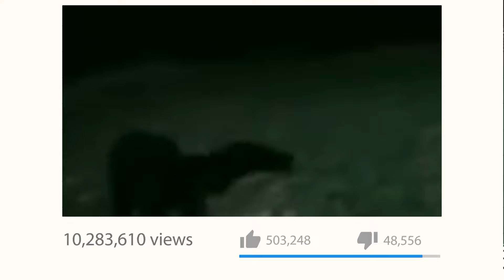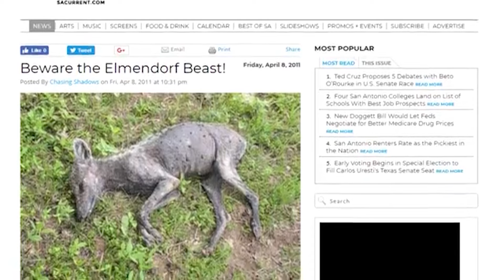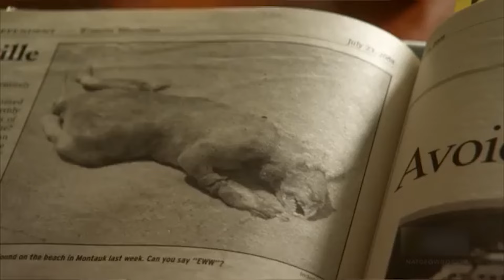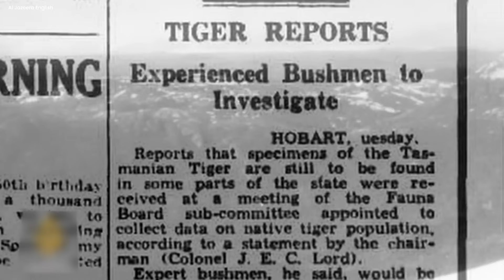New Disturbing Trail Cam Footage Grabs Global Spotlight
Delve into the spine-chilling world of "Scary Encounter," where we bring you the most unsettling and hair-raising trail camera captures and bone-chilling footage. Witness the inexplicable and the eerie as we uncover unnerving scenes caught on camera in the depths of the wilderness. From mysterious figures lurking in the shadows to unexplained phenomena that defy rational explanation, our collection of terrifying trail camera footage will leave you questioning the boundaries of reality.